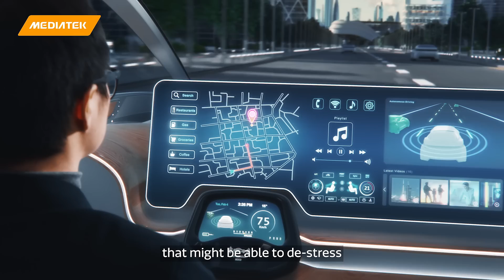Bringing AI to vehicles with MediaTek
Whether generating directions to your favorite restaurant or finding a playlist that suits your mood, MediaTek allows automotive passengers to take full advantage of hands-free AI capabilities.